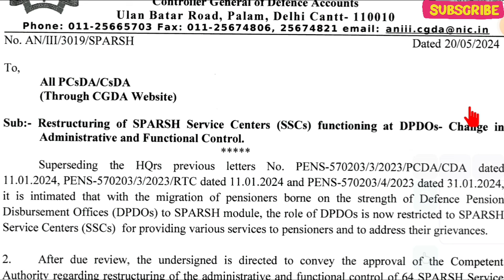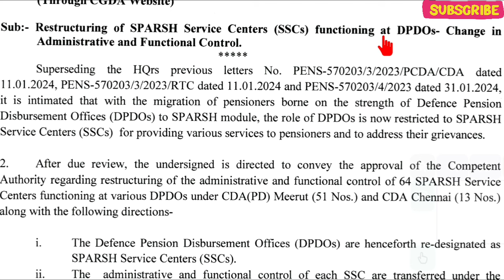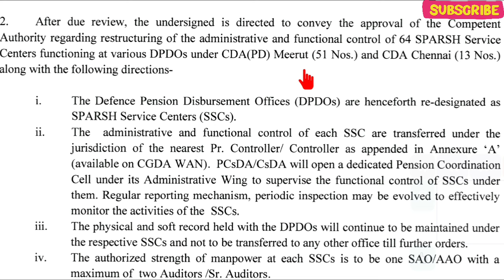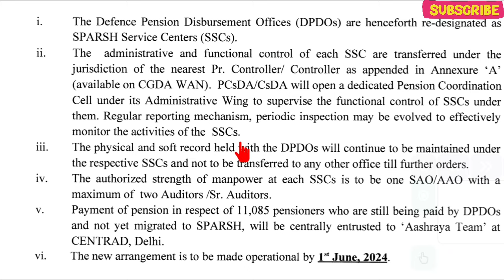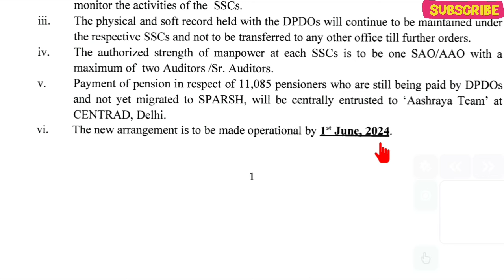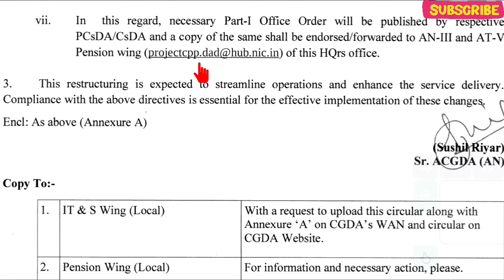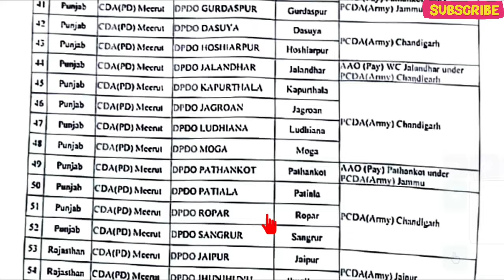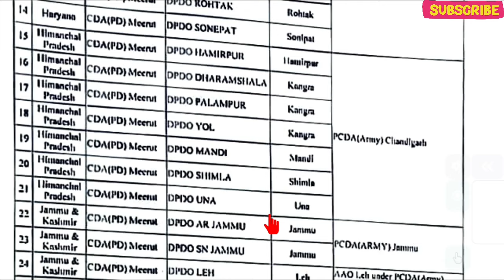पेंशनर्स खुशखबरी, 64 डीपीडीओ बने स्पर्श सर्विस सेंटर, अब होंगी स्पर्श समस्याएं मिनटों में खत्म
🌐FOLLOW US ON :
🇮🇳🙏Jai Hind🙏🇮🇳 .

✔️SPARSH Pension Portal for pensioners. Equal Military Service Pay. Equal MSP.
✔️UIDAI - AADHAR
✔️Notional Increment
✔️Service Pension
✔️DSC Pension
✔️Disability Pension
✔️Pension of Higher Rank even less than 10 month service in the rank
✔️Widow Pension
✔️No Recovery of Pension
✔️Option Certificate
✔️defence minister on orop, defence minister on one rank one pension,
✔️Agnipath - Agniveer latest news, Aadhar-PAN linking latest news,